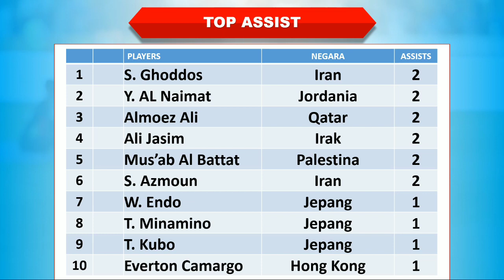Hasil Piala Asia Tadi Malam │ 16 Besar │ Bahrain vs Jepang │ Rabu, 31 Januari 2024 │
Hasil Piala Asia Tadi Malam

Bahrain 1-3 Jepang

Piala Asia 2024, Piala Asia 2024 Qatar, Negara yang lolos Piala Asia 2024, Hasil 16 Besar Piala Asia 2024, Hasil Piala Asia 2024 16 Besar, AFC Asian Cup 2024,